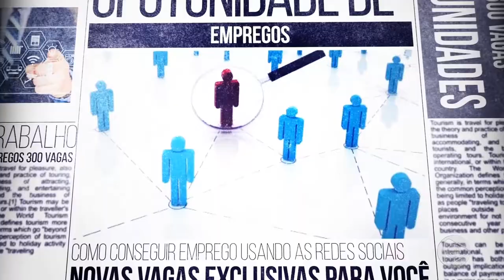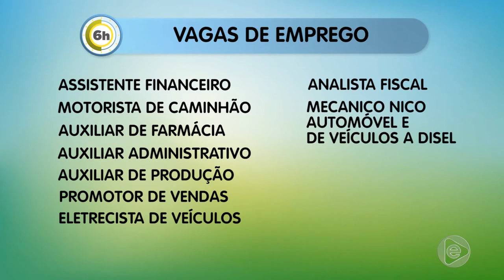6 Horas Notícias – 15 04 2019 02º Bloco